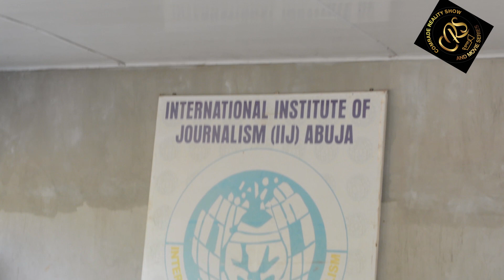My Speech At The Graduation Ceremony Of International Institute Of Journalism Jahi Abuja